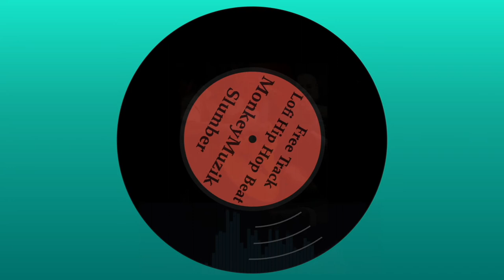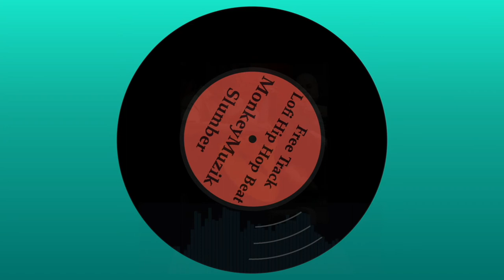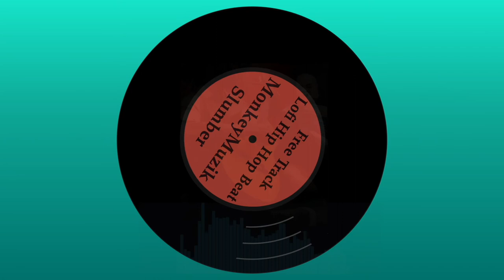フリートラック hip hop chill beat "Slumber" MonkeyMuzik ブーンバップ チル ビート ギター guitar free lofi boom bap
ローファイ・ヒップホップ・ブーンバップビート・フリートラックです。
個人での利用、歌やラップをのせて収益化していないYouTubeや他のSNSにupする、動画のBGMとして使用する等、非商用であればご自由にお使いください。
その際は「Track. by MonkeyMuzik」の記載とチャンネルへのリンクを掲載していただけるとうれしいです。

もし、販売・配信等、商用利用をお考えの場合はDMでご連絡いただけますでしょうか。

This is a Lo-fi hip-hop beat, free track.
Feel free to use it for non-commercial use, such as personal use, uploading to YouTube or other SNS that is not monetized with songs and rap, and using it as BGM for videos.
In that case, I would be grateful if you could post a description of "Track. By Monkey Muzik" and a link to my channel.

再生リスト

Amazon Music